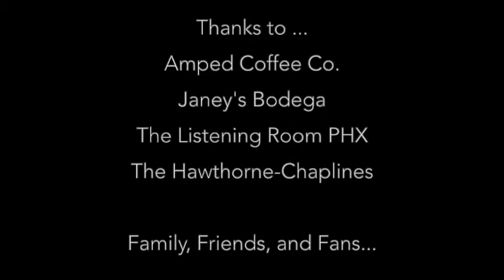Garrett Anderson - EPK - Solo Live Video Compilation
Compilation of Garrett Anderson solo live video clips from gigs in 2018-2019